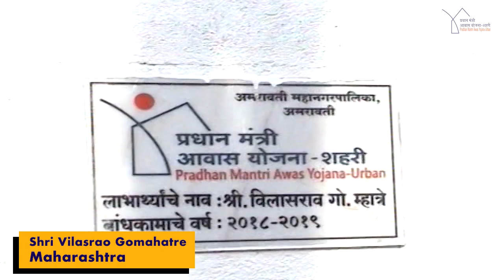PMAY Urban Beneficiary 310